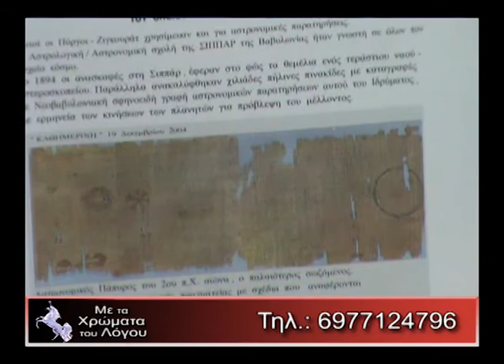UFO & ΄Αστρο της Βηθλεέμ (2)